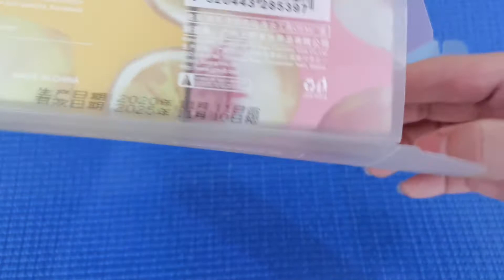CT029 Fruit Shaped Makeup Sponges.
Non-latex, hydrophilic polyurethane.
Wholesales and OEM/ODM welcome.